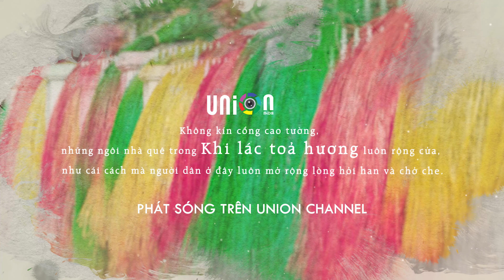Thuyền tình Nghĩa - Ngọc chính thức chìm, Nghĩa đã có vợ con??? I KHI LÁC TOẢ HƯƠNG, NSX Union Media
KHI LÁC TOẢ HƯƠNG - Nguồn cảm hứng từ những nhân vật, câu chuyện, nỗi đau có thật trong và sau đại dịch Covid 19.
"Với nhiều người, cây lác không có hương.
Nhưng nếu ta yêu mảnh đất đó, lác tỏa ra một mùi thơm day dứt trong thăm thẳm kí ức..."
Như con người, bên ngoài ngó thô cằn vì trải qua nhiều biến cố khác nhau, nhưng tận sâu bên trong đều có nỗi đau cần được chữa lành.
Covid 19 đã để lại nhiều mất mát, tay trắng dòng người rời đô thị trở về quê hương… Họ nương náu và chôn giấu nhiều niềm riêng.
Khi lác toả hương là một câu chuyện nồng nàn tình người hương quê, mang thông điệp hàn gắn và chữa lành những vết thương đô thị.
Không kín cổng cao tường, những ngôi nhà quê trong Hương đồng lác luôn rộng cửa, như cái cách mà người dân ở đây luôn mở rộng lòng hỏi han và chở che.
Từ đó, người xem như được vỗ về bởi nhiều chi tiết hài hước, xúc động và sâu lắng...
🎬UNION MEDIA - NHÀ SẢN XUẤT SÁNG TẠO PHIM VÀ TRUYỀN THÔNG
- Union Media, ra đời tiên phong tối ưu quy trình, đột phá sáng tạo và khả thi sản xuất, tạo ra giá trị cao nhất với chi phí sản xuất tiết kiệm nhất.
- Union Media, khiêm nhường đặt lên vai sứ mệnh không ngừng hoàn thiện để trở thành một NGƯỜI THẤU CẢM đủ thú vị - đủ nhạy cảm – đủ trải nghiệm đồng hành cùng hành trình ĐÁNH THỨC SỨC MẠNH CÂU CHUYỆN THƯƠNG HIỆU.

🎥📽DỊCH VỤ: Phim quảng cáo TVC – Phim giới thiệu doanh nghiệp – Phim kỉ niệm doanh nghiệp - Phim sự kiện - Phim giới thiệu sản phẩm - Phim marketing - Phim hồ sơ năng lực công ty - Chương trình truyền hình, youtube – Quản trị fanpage, youtube – PR Booking - Tư vấn truyền thông - Sách - Ấn phẩm truyền thông

🎯Địa chỉ: 41/8 Đường 9, Phường Bình An, Quận 2, TP.HCM